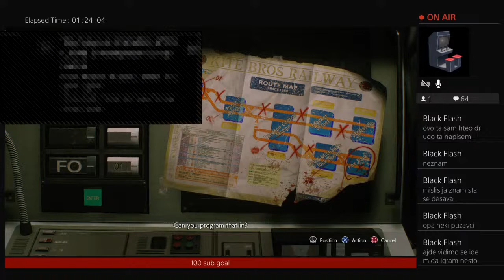Igramo Resident Evil 3 remake |Nemesis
Gamer 4 life ❤